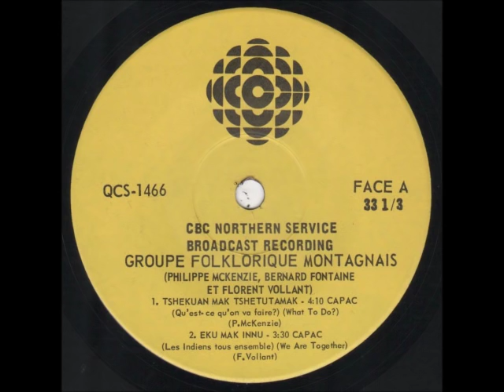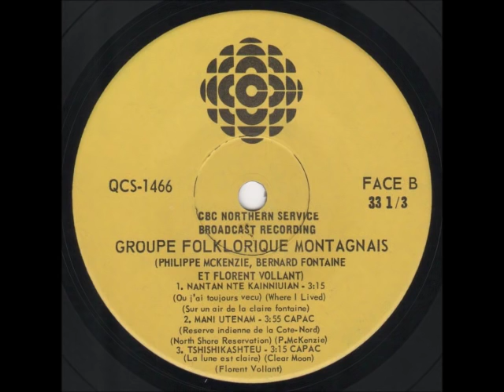Groupe Folklorique Montagnais